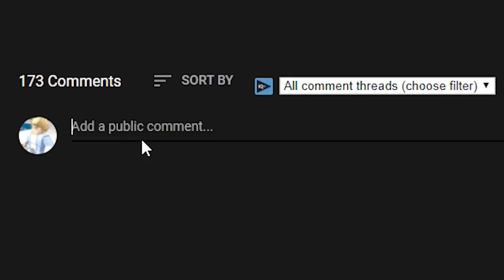I Went UNDERCOVER AGAIN To See If My GIRLFRIEND Would CHEAT In BROOKHAVEN RP!